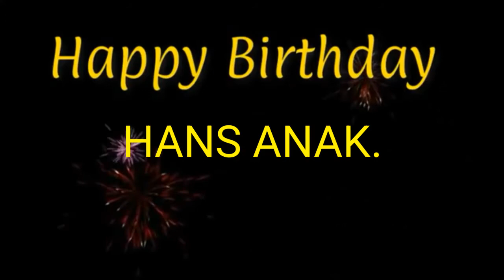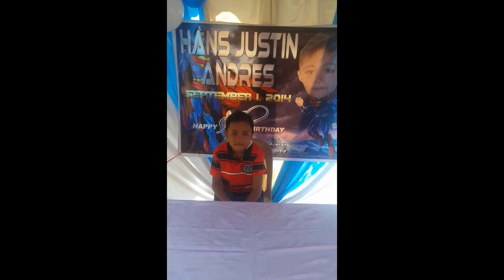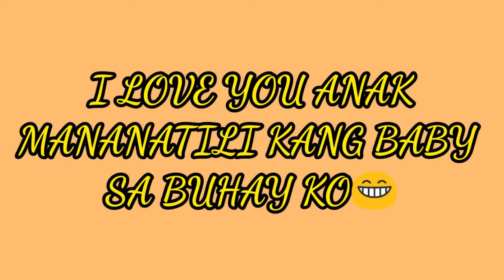HANS 15TH BDAY|MY SON BDAY|TULA PARA SA KANYA